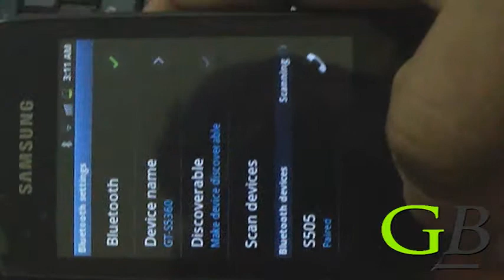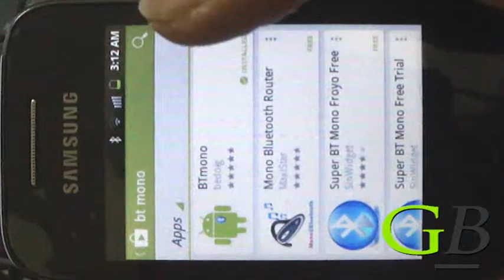how to connect Bluetooth headset to any android phone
it's really easy you just first paired Bluetooth headset to any android phone when it paired it shows you that connect to phone audio but it's not. keep it connected then go to apps store i mean Playstore then type in search (bt mono) or any other after you download and install open it and then click on then enjoy your life don't forget to subscribe me please !!!